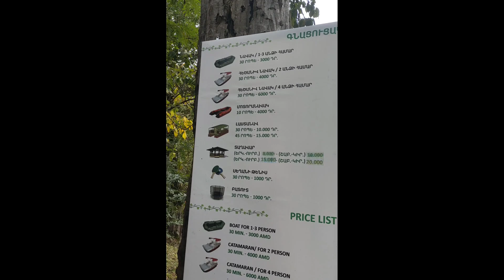𝗔𝗥𝗠𝗘𝗡𝗜𝗔 🇦🇲 𝗧𝗢𝗨𝗥 𝗗𝗔𝗬 𝟱 𝗟𝗔𝗞𝗘 𝗣𝗔𝗥𝗭,𝗗𝗜𝗟𝗜𝗝𝗔𝗡,𝗛𝗔𝗚𝗛𝗔𝗥𝗧𝗦𝗜𝗡 𝗠𝗢𝗡𝗔𝗦𝗧𝗘𝗥𝗬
𝙏𝙧𝙖𝙫𝙚𝙡/𝙑𝙡𝙤𝙜/𝘼𝙙𝙫𝙚𝙣𝙩𝙪𝙧𝙚'𝙨